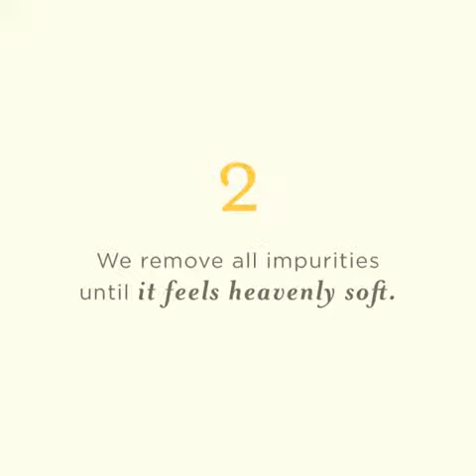Burt s Bees Baby Baby Boys Unisex Pajamas Zip Front Non Slip Footed Sleeper PJs Organic Cotton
For Both Prime & Non-Prime Customers

Product Name : Burt's Bees Baby Baby Boys' Unisex Pajamas, Zip-Front Non-Slip Footed Sleeper PJs, Organic Cotton

Product Description :

100% Cotton

Zipper closure

Machine Wash

Burt's Bees Baby Sleeper PJs - Zip-Up Footed Pajamas

Snug fitting & flame retardant-free

Featuring elastic ankles to keep footies in place and non-slip "bee grips" for extra stability

Diagonal zip front for easy diaper changes & snap tab at neck to protect delicate skin

Made from The Purest Layer: 100% organic, GOTS certified*, breathable cotton - great for sensitive skin

Burt's Bees Baby Sleepers - Snug fitting zip-up footie pajamas are made with from The Purest Layer™: 100% organic GOTS certified* cotton - breathable & great for sensitive skin. Sporty yet sweet, these footed PJs are snuggly soft and cuddle-ready. Designed with safety in mind, these sleepers feature elastic ankles to keep footies in place & non-slip "bee grips" for extra stability - great for little bees on the move! Diagonal zip front makes for easy diaper changes and snap tab at neck protects delicate skin.

Comment Your Options About : Burt s Bees Baby Baby Boys Unisex Pajamas Zip Front Non Slip Footed Sleeper PJs Organic Cotton